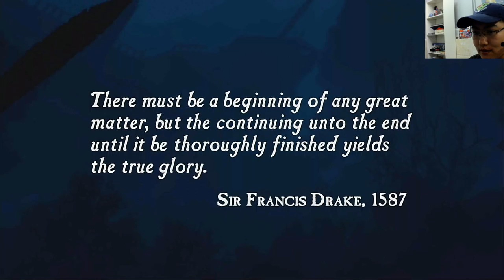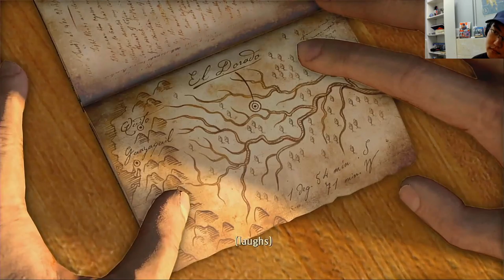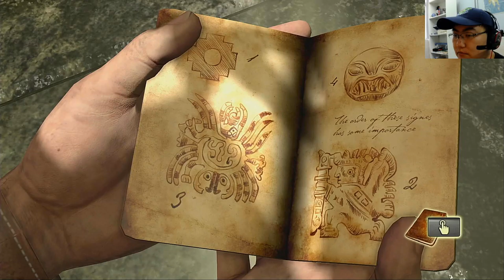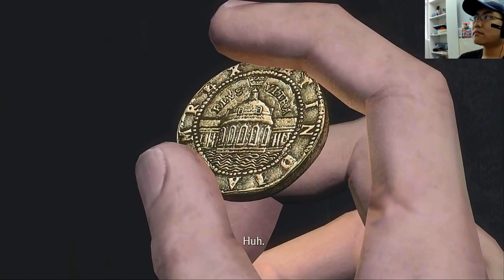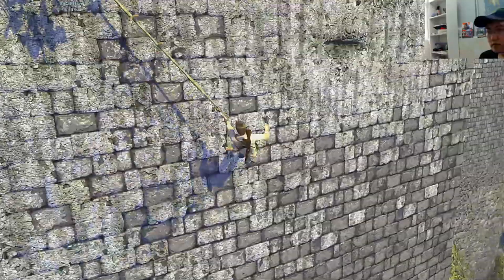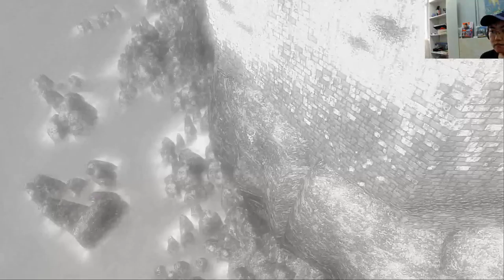Uncharted: Drake's Fortune - Part 1 - It Began with an Empty Coffin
Sorry for the echo in my voice, it's fixed in the next episode. This is the first time we were introduced to Nathan Drake and some of his long-lasting partners in crime.

Uncharted: Drake's Fortune is a 2007 action-adventure video game. It was developed by Naughty Dog and published by Sony Computer Entertainment. I'm playing the PS4 re-release in the Nathan Drake Collection.

Currently, I stream games on Twitch before transporting some of them on Youtube. You're invited to the first-hand party!